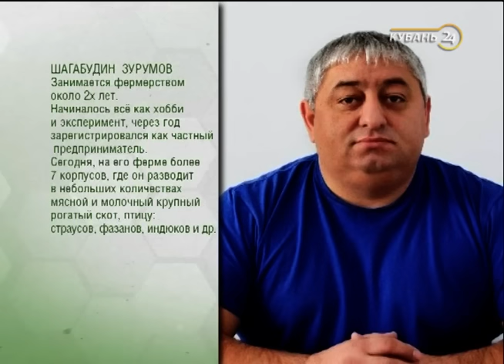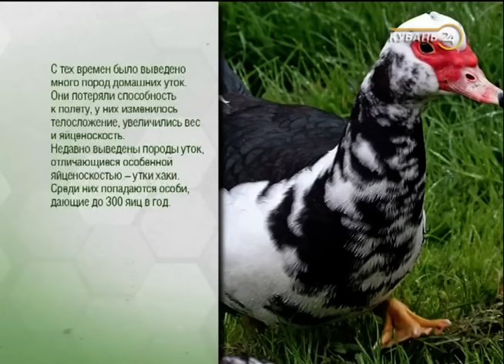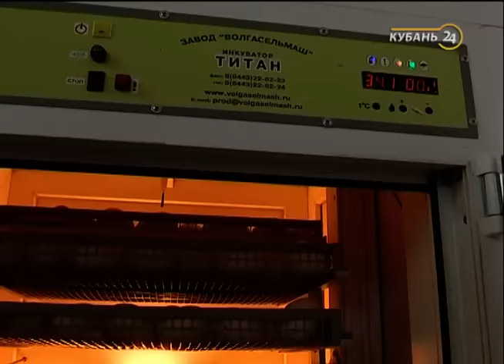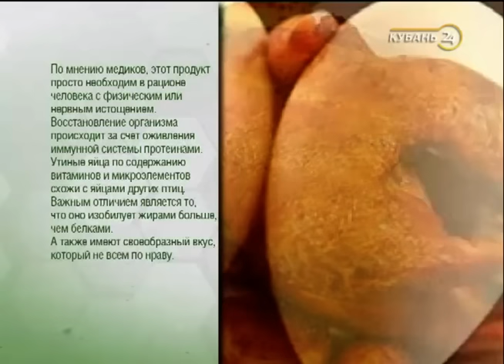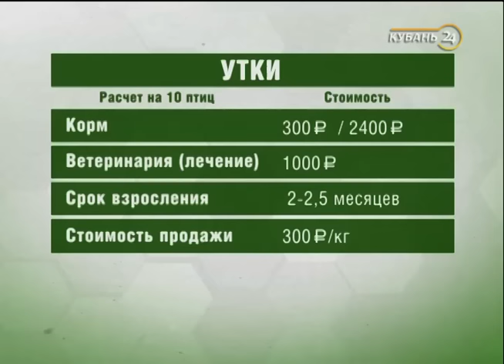15.05.16 «Своя ферма». Утки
«Своя ферма» — это программа о том, как стать успешным аграрием.
Что выгодно выращивать в теплице и открытом грунте? Какая сфера животноводства самая прибыльная? Ведущие составляют бизнес-план, встречаются с экспертами и ищут ответы на самые актуальные вопросы.